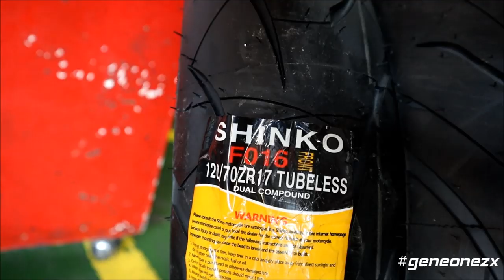Change Tire for Kawasaki Ninja 400 + Truimph JT Marketing + Shinko Tires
Sharawt to Boss Jason of Triumph JT Marketing para sa mabalasik na Shinko Tires. Excited na matry sa long ride at twisties. =D

My Bikes:
2007 Honda Wave 125
2018 Kawasaki Ninja 400

EDITTING SOFTWARE: Adobe Premiere Pro

My Gear:
Helmet
Camera
Gopro Hero 4 Black